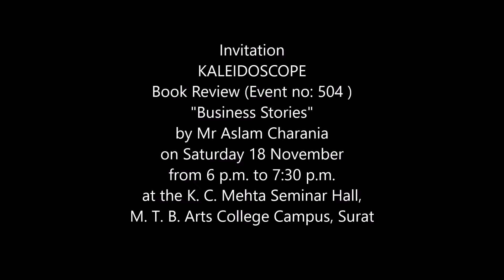Book Review on 18 Nov 2017 Business Stories by Aslam Charania Promotional Video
Invitation
KALEIDOSCOPE
Book Review (Event no: 504 )
"Business Stories"
by Mr Aslam Charania
on Saturday 18 November
from 6 p.m. to 7:30 p.m.
at the K. C. Mehta Seminar Hall,
M. T. B. Arts College Campus, Surat